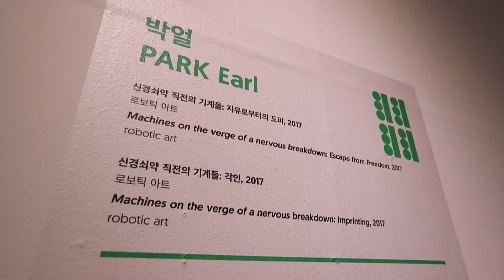[Daejeon Biennale 2020 AI] Artist Interview | PARK Earl 박얼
[Daejeon Biennale 2020 AI, Sunshine Misses Windows] Artist Interview | PARK Earl
대전비엔날레 2020 《인공지능:햇살은 유리창을 잃고》 아티스트 인터뷰 | 박얼

대전시립미술관은 대전비엔날레 2020 《인공지능:햇살은 유리창을 잃고》에서 인공지능(A.I.)을 주제로 과학기술융복합의 예술을 선보입니다. 대전비엔날레 2020 참여 작가들의 인터뷰 영상을 소개합니다. 인터뷰 영상을 통해, 대전비엔날레 2020 AI의 참여 작가 소개 및 작품 설명을 함께 만나보실까요?

Daejeon Museum of Art is embarking on another expedition in its project of creating science-art convergence with Daejoen Binnale 2020 AI, Sunshine Misses Windows. Enjoy the artist interview of participating artists in Daejeon biennale 2020 on YOUTUBE!